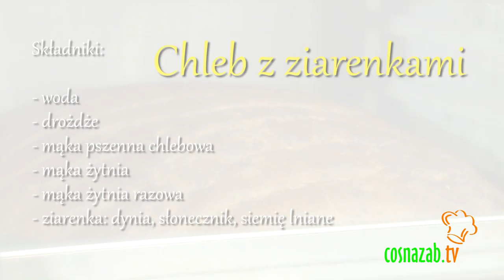Bochen Wiejskiego Chleba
Cud poczęcia i dojrzewania! Fascynująca przemiana zakwasów, mąk, drożdży i pestek w nieziemsko pachnące bochny rumianego chleba. Można jeść z czymś, ale niekoniecznie. Bo sam w sobie powala.